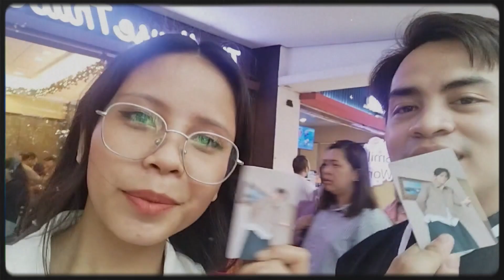SB19 6th Anniversary Thanksgiving + Dokki Experience (ft. Mark Owen) — Gian Vlogs